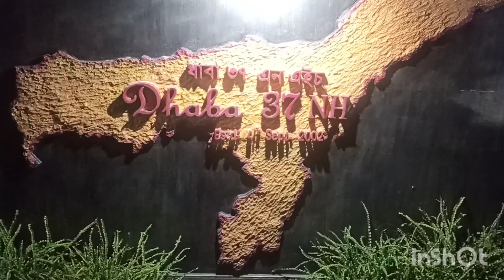আমরা কোথায় গেলাম ডিনার করতে🥰/তোমরা পুরো ভিডিও না দেখলে অনেক কিছু মিস করবে❤❤@priyasvlog582🙏🙏🥰🥰